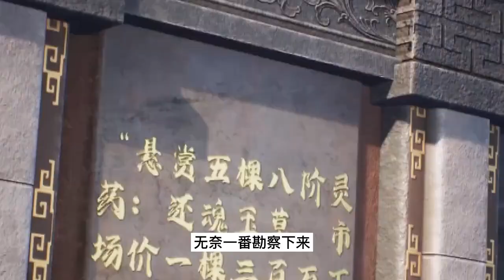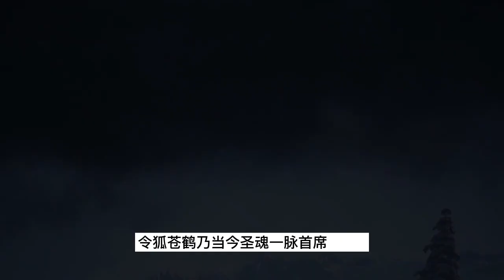逆天至尊第312集 Against The Sky Supreme：弑天魔猿捍杀长老，五魂仙殿土崩瓦解